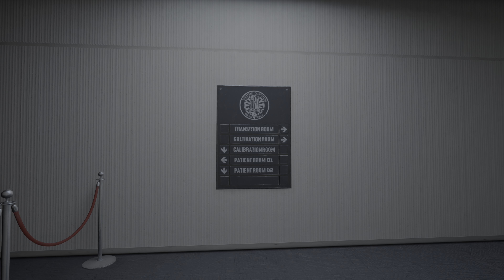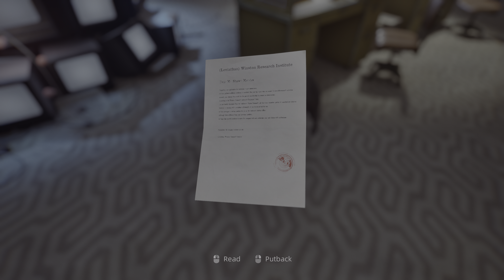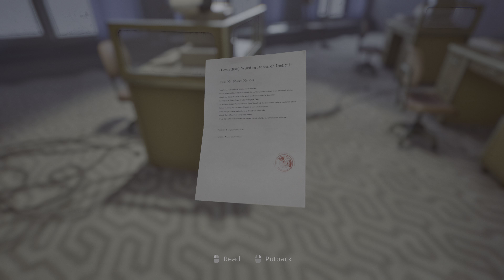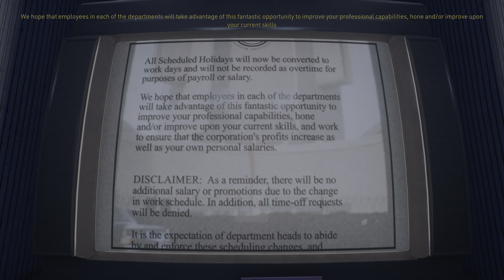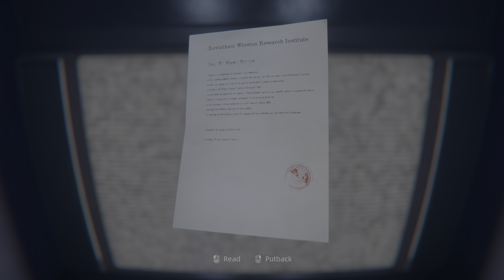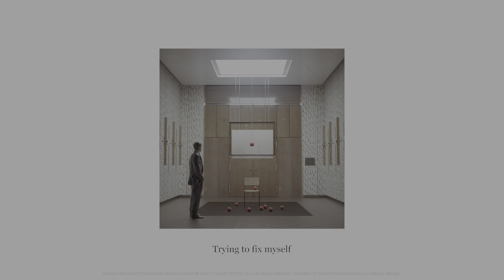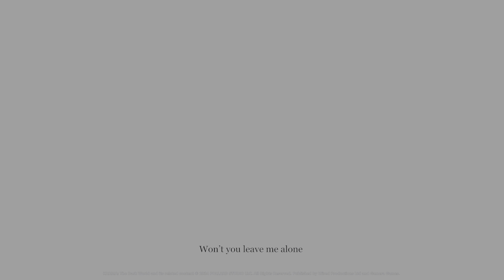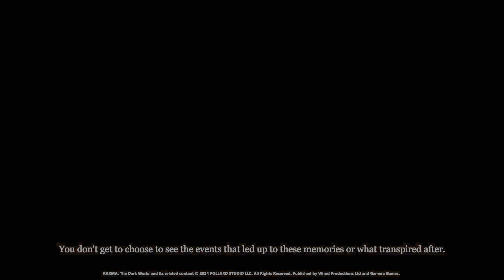KARMA: The Dark World - Demo Gameplay PC 4K HDR